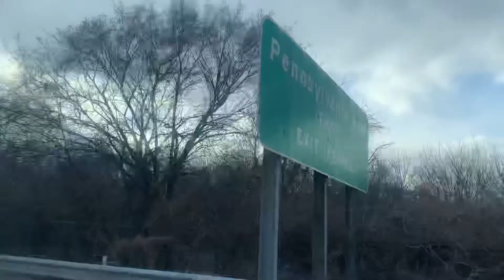চলোনা ঘুরে আসি অজানাতে,/// Prova’s family vlog///